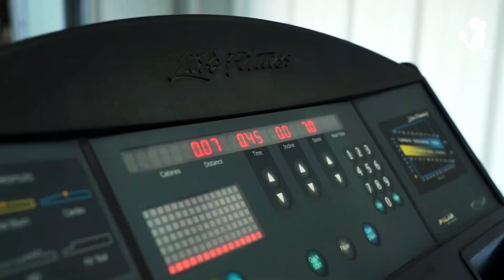Dana Linn Bailey's Motivation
First Ever Women's Physique Ms Olympia Champion Dana Linn Bailey MOTIVATION 🔥

This Video is made for reminding people everyday and motivating them to go to gym and push their limits during their workouts. For the people who don't feel like going to the gym and making excuses, this is a little boost for them.

- Fitness Motivation
- Bodybuilding Motivation
- Gym Motivation
- Workout Motivation
- Motivational Speeches

Womens Blaze will bring you the best motivational videos in the fitness Industry. Help me to reach and inspire millions of people to stay healthy and fit.

Be Like Inferno